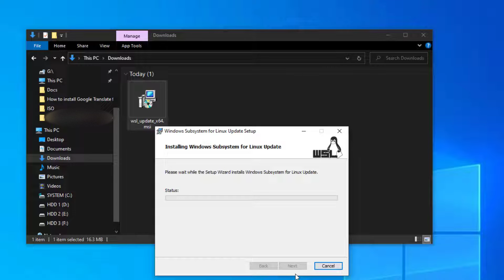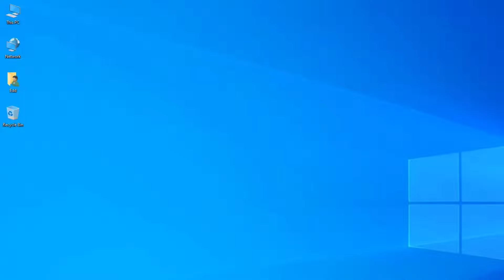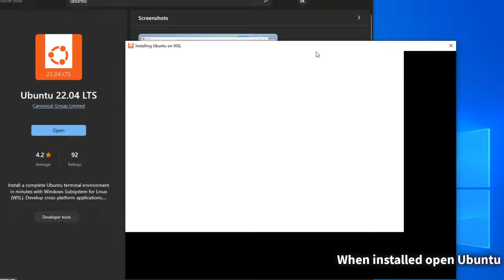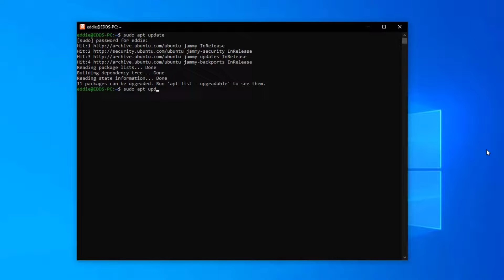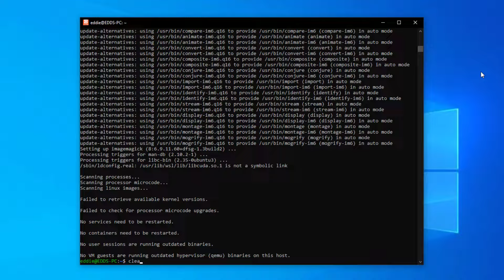How to Install WSL2 and Install Linux on the Windows Subsystem - Guide 2022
How to install Linux Ubuntu in a Windows Subsystem on your laptop or desktop computer in few easy steps.

The link from the video.